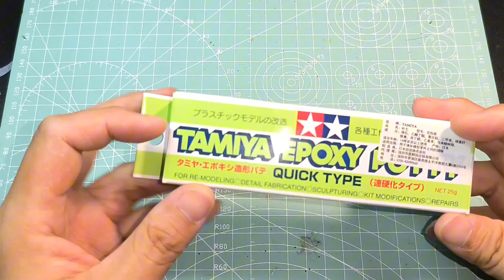The Secret to Widebody your Hot Wheels Car (Beginner Guide)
This is a video teaching everyone how to use AB putty to create a wide-body Hot Wheels car. I hope you can follow along and try it out, joining the Hot Wheels alloy car modification project together. I hope you enjoy my video—thank you for your likes, follows, and shares!
这是一个教大家如何用AB补土去制作风火轮小车宽体的视频，希望大家能跟着视频动手尝试，一起加入风火轮合金小车改造计划中来。希望你们喜欢我的视频，感谢你们的点赞，关注和分享！

Custom Tutorial / 改装教程 / カスタマイズチュートリアル

We specialize in the customization of small-scale car models, figures, and scenes, focusing on brands like Hot Wheels, Turbo Racing, and more. We are here to showcase outstanding creations in the world of miniature modeling. If you have a passion for model-making and racing modifications, our channel is your go-to destination.

欢迎来到我们的油管频道！我们专注于风火轮、Turbo Racing等小比例车模、人物和场景的改造，同时与您分享展示一流的作品。如果您对模型制作和赛车改装充满兴趣，那么我们的频道绝对是您的不二选择。

当チャンネルへようこそ！私たちは小さなスケールのカーモデル、フィギュア、シーンのカスタマイズに特化し、Hot Wheels、Turbo Racingなどのブランドに焦点を当てています。ミニチュアモデリングの世界で優れた創作物を紹介します。もしモデル製作とレーシングのカスタマイズに情熱をお持ちなら、当チャンネルがおすすめです。ぜひご購読いただき、驚くべき創造の世界を一緒に探求しましょう！